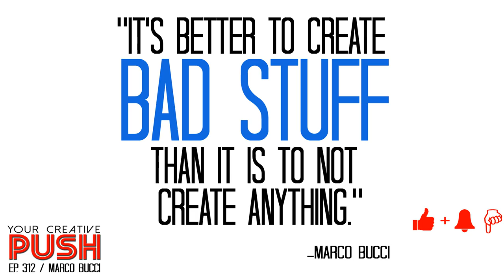Marco Bucci: Planning, postmortem and avoiding paralysis [Your Creative Push Ep 312]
Get a weekly e-mail with that week's episode, YouTube video, a preview of next week's guest and other inspiration

Your Creative Push Episode 312: "Planning, postmortem and avoiding paralysis" (Interview with Marco Bucci)

Marco Bucci began to study classical drawing at age 19, which led him to kindle a love for painting and illustration. He hasn’t looked back since.

His experience includes books, film, animation, and advertising. His clients include: Walt Disney Publishing Worldwide, LEGO, LucasArts, Mattel Toys, Fisher-Price, Hasbro, Nelvana, GURU Studio, C.O.R.E. Digital Pictures, Yowza! Animation Inc., Pipeline Studios, and more.

Marco is also a passionate teacher, and currently teaches “The Art Of Color & Light” at CGMA, a course specifically designed to build painting fundamentals from the ground up.

In this episode, Marco discusses:

-How he learned how to learn to draw.

-The way in which he pursued art after abandoning it as something that he wasn’t as good as other people who “could draw.”

-How the path to your goal is never a straight line and how you should embrace the fact that the path will be curved.

-The labor of love that is his YouTube channel.

-The way in which he plans and structures his YouTube videos.

-Trying to solve problems before starting a piece.

-How to avoid paralysis during the creation process.

-The difference between art and creativity.

-How we are all born with creative curiosity and don’t question it (or our skills) until later.

-How he always tries to push himself to do something new with each piece of art so that he doesn’t become complacent and rely on any formulas.

-The battle between hard work and fun.

-Starting small so that you can have small successes before taking on a big project like writing a book.

-Not fully defining the path that you are going to take to become the artist you want to be, and being willing and excited to venture off into new directions.

-How his short film Cindy, with Bryce Sage came to be.

Marco’s Final Push will remind you that it’s better to create bad stuff than it is to not create anything, so get out there and create something!

Quotes:

“I didn’t have the inborn talent to draw and my jealousy became a stubborn resolve to figure out this whole drawing thing.”

“I never realized that drawing was a skill you could actually learn so I thought I was doomed from the start.  But it turns out you can learn to draw.”

“A big part of the creative process is discovery.  You have to be able to make a right turn when you should have gone left and only discover that later.”

“We’re all born with the desire to create and so many of us snuff out our own flames.  It’s such a tragedy.”

“I try my best to not repeat the thing I just did.  Even if the thing I did was a huge hit.”

“Start small and don’t bite off more than you can chew.”

“When it comes to becoming an artist, don’t try to preordain your own path to success.”

“It’s better to create bad stuff than it is to not create anything.”

Creativity and the Campfire by Marco Bucci /

Your Creative Push Ep. 306: Softly conquer the world! (w/ Cat Rabbit) /